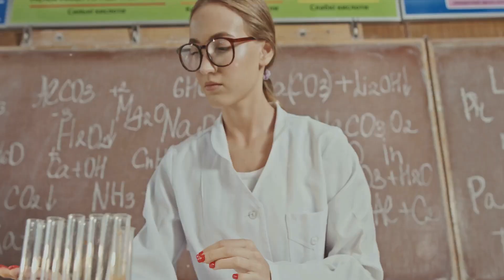Moon Farming : Using Bacteria to Fertilize Lunar Soil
In this fascinating video, we delve into the world of space agriculture and the incredible advancements scientists are making using bacteria to transform lunar soil into fertile ground for farming in outer space. Join us as we explore the innovative techniques and processes behind this groundbreaking research that could revolutionize food production beyond Earth. Discover how these bacteria not only enhance the soil's nutrients, but also contribute to the sustainability of future space missions. Don't miss out on this out-of-this-world content!